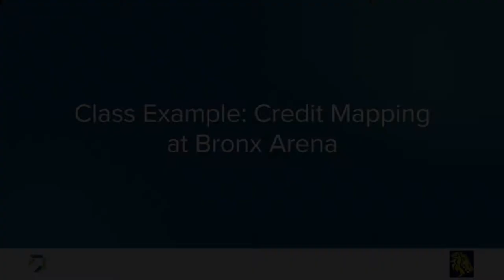Class Example: Credit Mapping at Bronx Arena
A student and teacher discuss the student's credit and class sequence based on student progress and need.